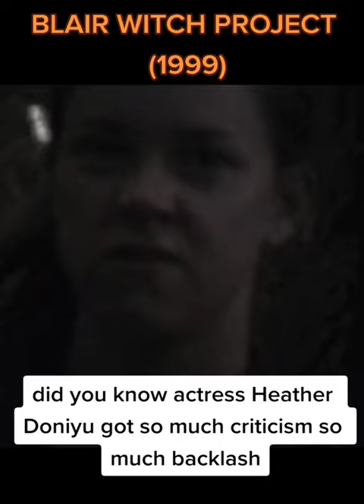BLAIR WITCH PROJECT FUN FACT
BLAIR WITCH PROJECT (1999)

Found video footage tells the tale of three film students (Heather Donahue, Joshua Leonard, Michael C. Williams) who've traveled to a small town to collect documentary footage about the Blair Witch, a legendary local murderer. Over the course of several days, the students interview townspeople and gather clues to support the tale's veracity. But the project takes a frightening turn when the students lose their way in the woods and begin hearing horrific noises.

FUN FACT

Heather Donahue faced a considerable backlash as a result of her role, including threatening encounters and difficulty finding other employment. She retired from acting in 2008 to pursue a career in medical cannabis.